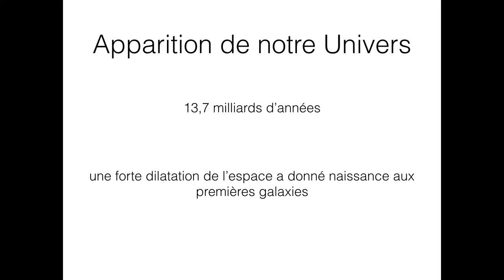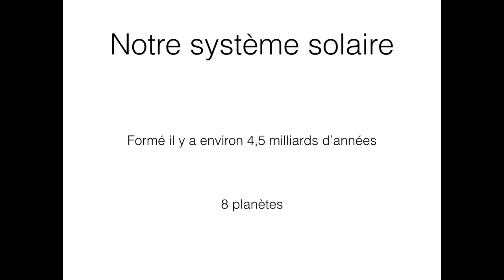La formation de l'Univers (physique-chimie - 4ème)